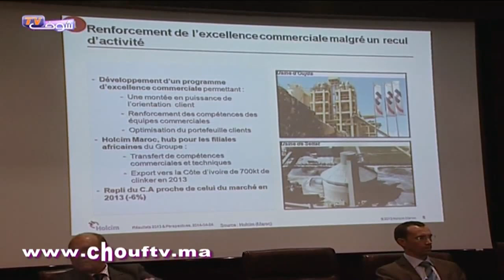النشرة الاقتصادية بالعربية 20-05-2014